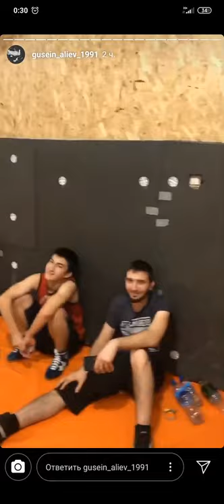Тренировка с звёздами бокса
бывший спортсмен